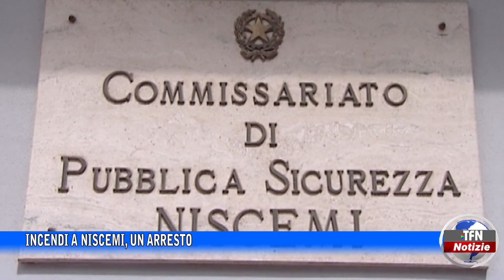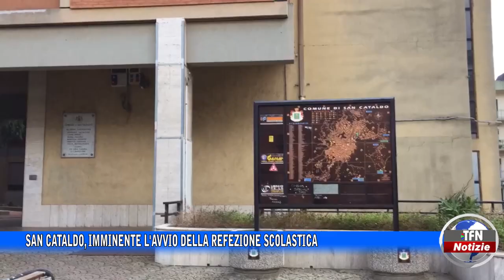Il telegiornale di TFN edizione del 28 OTTOBRE 2022 – ore 14:00